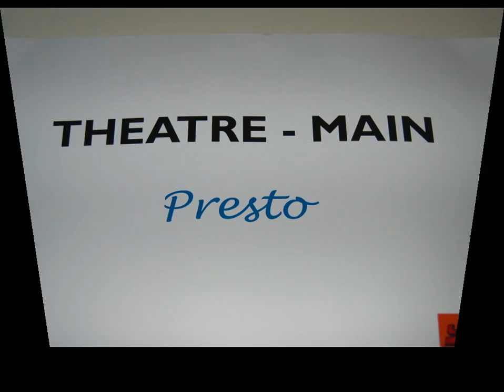WOW Day 2 Photo Show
Slide show of Day 2 of YO! Sushi WOW at The Magic Circle